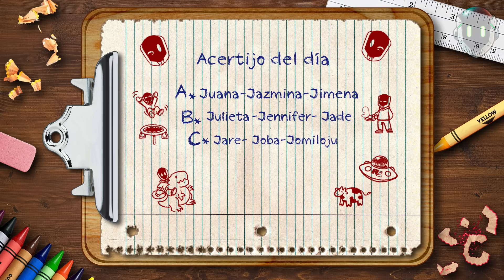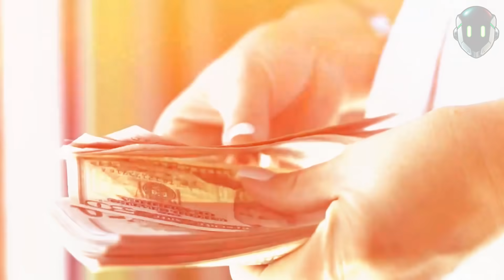7 Niños Mas Extraños Del Mundo Que No Creeran Que Estan Viviendo Con Nosotros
7 Niños Mas Extraños Del Mundo Que No Creeran Que Estan Viviendo Con Nosotros

7. Karan Singh
6. Nariyana, la blancanieves de Siberia!!!
5. Elle Hatamiya
4. Gaten Matarazzo
3. Alexandra Siang
2. Stevie y Eddie Ahern
1. Farouk James